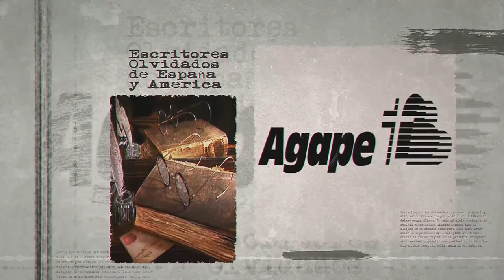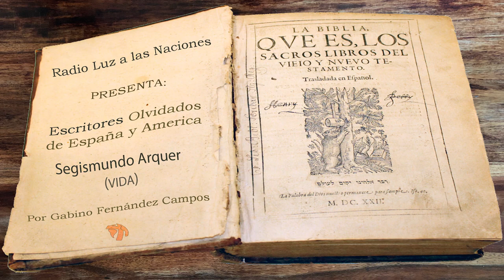031 Segismundo Arquer (Vida)